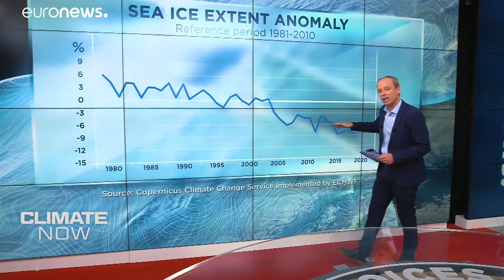Covid-19 and climate: how much impact is the current lockdown really having on our environment?